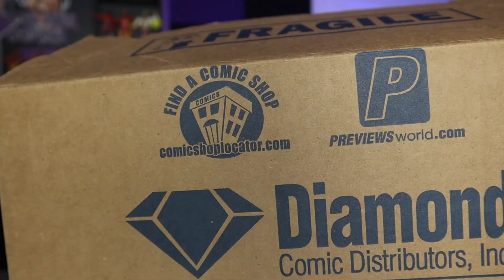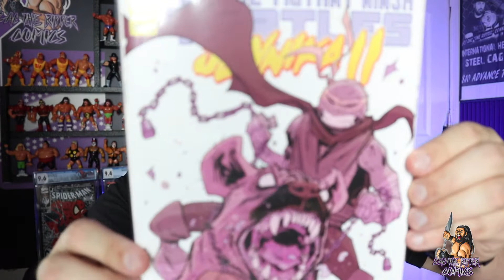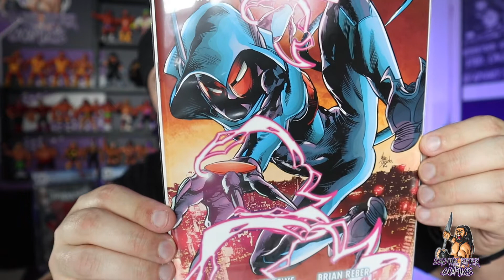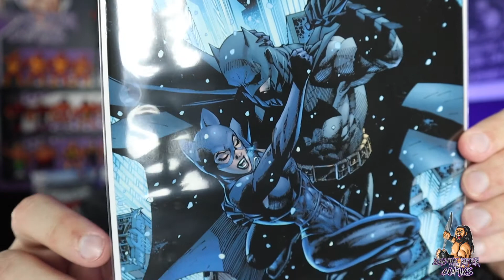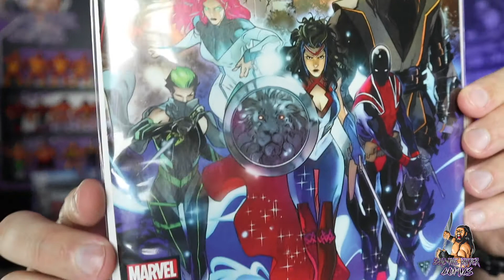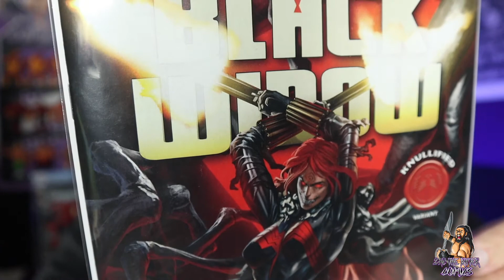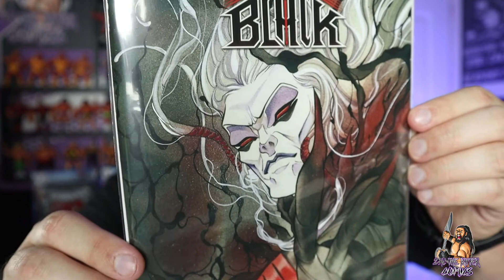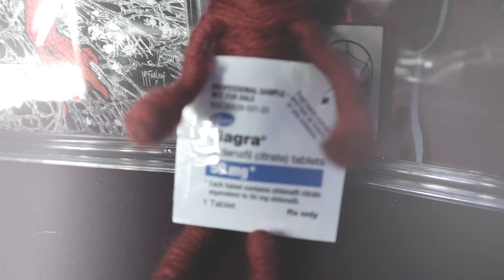BATMAN & CATWOMAN Have SEX!? | KING IN BLACK: The Symbiote God Arrives!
Official Zac The Ripper Comics Merchandise!